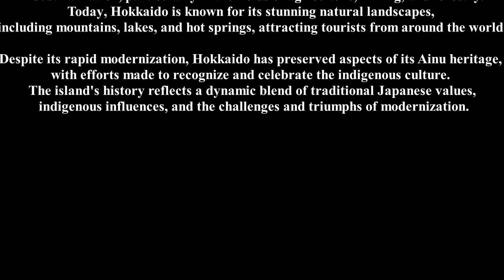HISTORY OF HOKKAIDO : EVERY YEAR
This is the history of Hokkaido from the prehistoric ages to the modern day.

TIMESTAMPS:
0:00 - Intro
0:18 - Ancient Hokkaido
0:36 - Arrival of the Japanese
1:04 - Ando clan
2:12 - Matsumae clan
2:19 - Establishment of Ezochi
2:57 - Arrival of the Japanese in Sakhalin
4:00 - Hokkaido under Japanese rule
4:32 - Ezo renamed "Hokkaido"
5:13 - Modern Hokkaido
5:54 - Outro

Sources:
Continental Cartographer (2022)
EmperorTigerstar (2022)
Encyclopaedia Britannica
Freddy Mapping (2023)
Google Images
Google Maps
Google Search
The Dragon Historian (2023)
Thomas Lessman’s Maps
Wikimedia Commons
Wikipedia

Image sources:
GeaCron
Google Images
Google Maps
Thomas Lessman's Maps
Wikimedia Commons
Wikipedia

Slides:
633

Produced by:
Freddy Mapping

Edited by:
Freddy Mapping